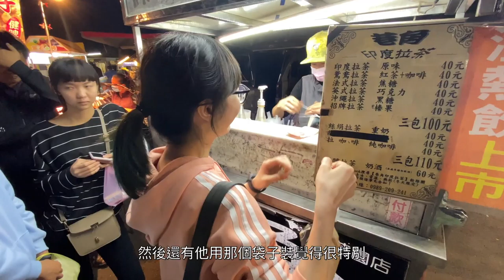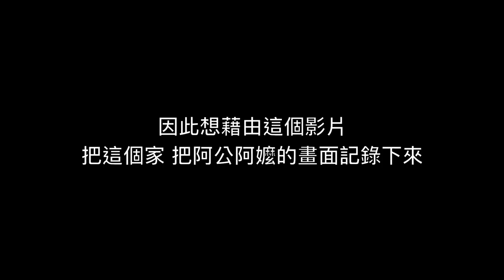【彰化-永靖 Ep.2】疫情間的國內休閒怎麼過? 口罩拿下斗笠帶起來到鄉下住一晚吧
這支影片沒有景點推薦，卻是很鄉下生活的日常，如果你沒體驗過農村生活的話，那一定不能錯過

***知道這個地方的也在下面留言讓我知道我們是同鄉***

☑ 禮拜六限定的田尾夜市好吃到肚子爆炸
☑ Ella是姪女不要誤會喔
☑ 有沒有人跟我們一樣買印度拉茶是為了看表演?
☑ 彰化的地瓜稀飯是只有在鄉下才有的小時候的味道
☑ 開箱阿公的開心農場，裡面有很多蔬菜水果還沒送到市場的樣子
☑ 媽媽的台語碎念有人聽不懂的話再在下面流言讓我知道
☑ 各個宗教信仰我們都相信喔，主要是陪阿公阿嬤去他們想去的地方
☑ 原來在彰化隨便路邊一個點就好拍到不行啊

彰化這麼好玩，趕快帶你的家人、朋友、另一半來玩吧!